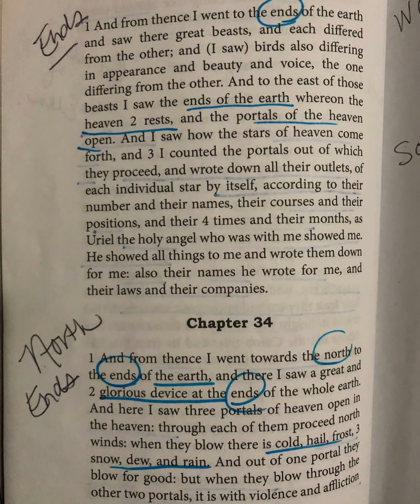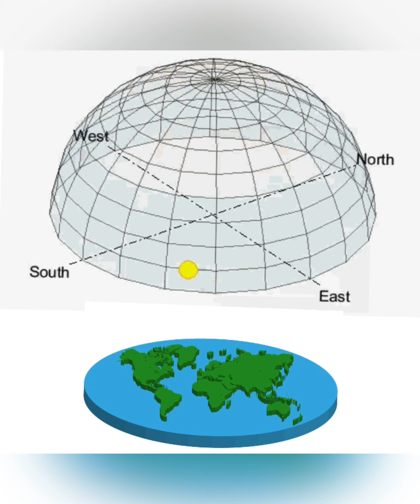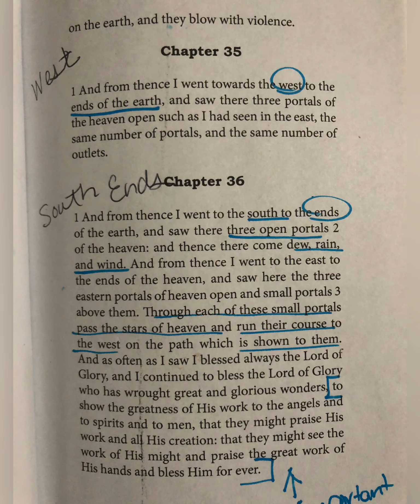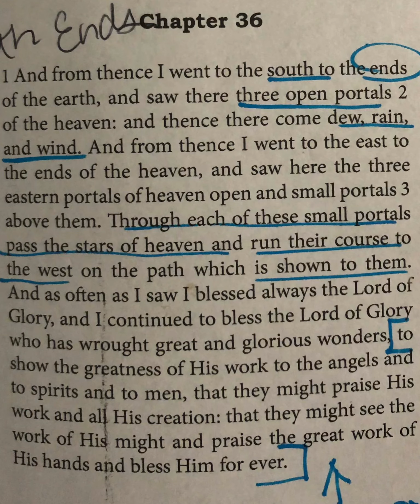Book of Enoch. Ends of earth. Beasts. Portals. 🪞⚗️🐨🐻🦁🧩🏔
Book of Enoch chapter 33. Ends of earth.  Portals. Beasts.  NSWE